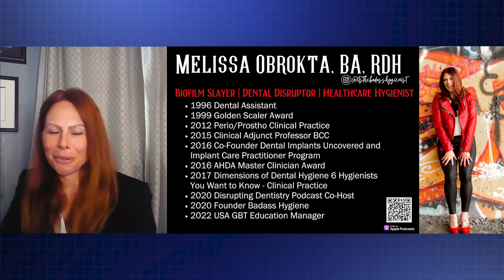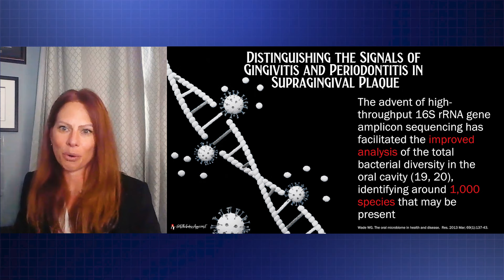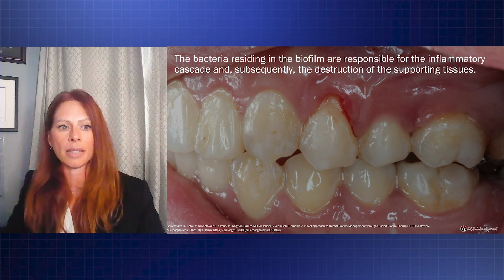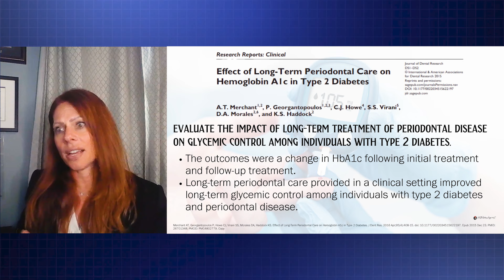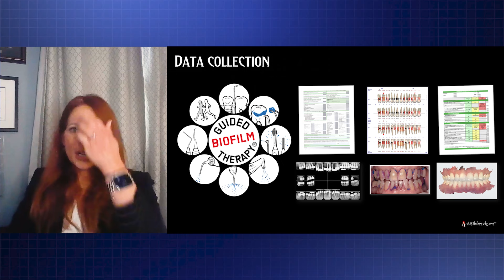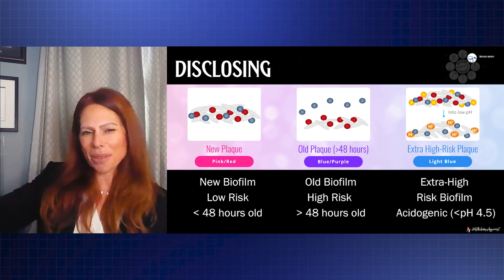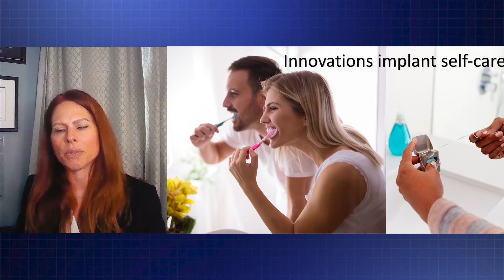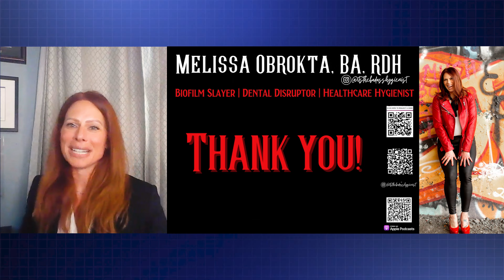Melissa Obrotka – How to put an end to the struggle with Oral-Systemic-Centric Care